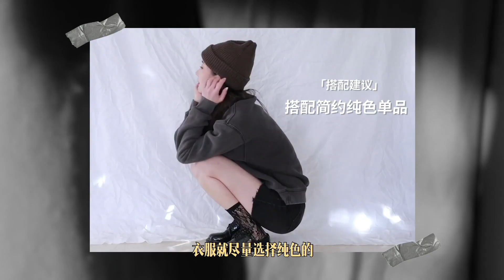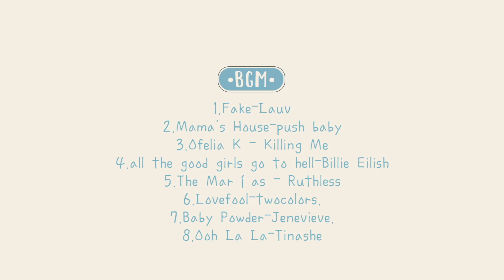【Black Pantyhose & Lace Tights】卷土重来的名媛丝袜代表了廉价的性感？教你4种黑色丝袜穿搭显瘦又时髦，给腿开一层美颜特效！纯色黑丝 | 极简竖线 | 彩色丝袜 | 提花丝袜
【丝袜的高级穿搭法则】
作为时尚圈的经典单品，丝袜今年有爆火的潜力！
周迅、BlackPink、Bella...时髦精们都穿上了～
很多集美不敢尝试，估计是怕穿不好显风尘...
今天教大家4种穿搭思路，
运用到位，丝袜也能穿出不脱俗套的高级感～
这么平价且易学的流行趋势，不追可太亏啦！